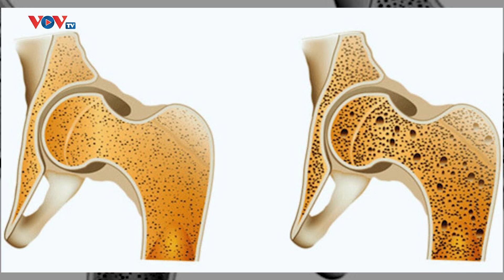Ung thư xương dễ chẩn đoán nhầm | Bản tin Sức khỏe 24h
UNG THƯ XƯƠNG DỄ CHẨN ĐOÁN NHẦM
Ung thư xương thường gặp ở độ tuổi thanh thiếu niên trong giai đoạn xương của trẻ đang phát triển. Bệnh ung thư xương giai đoạn sớm thường có những triệu chứng mơ hồ, dễ nhầm lẫn với nhiều bệnh lý khác